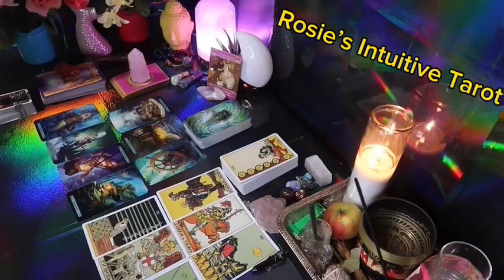TAURUS ❤️THEY ARE CRYING 😭 OVER YOU 🫵🏼 SOMEONE CLOSE TO THEM IS BEING EXPOSED AS A LIAR 🤥🔥🔥🔥